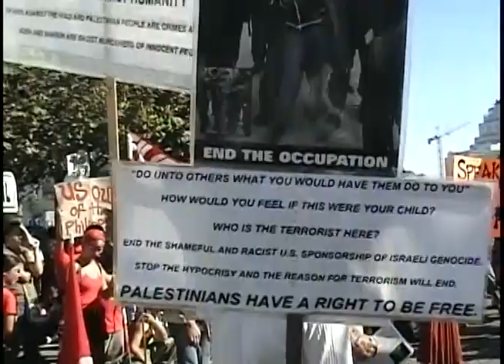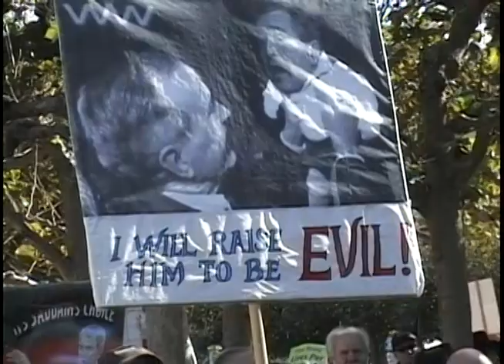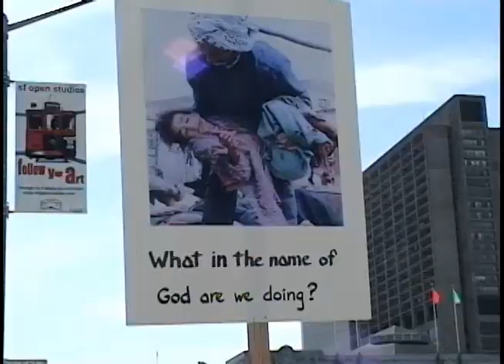March against Irak War Pt 1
March against Irak War
10/25/2003
San Francisco
Part 1: Civic Center
(Gathering and start of march)